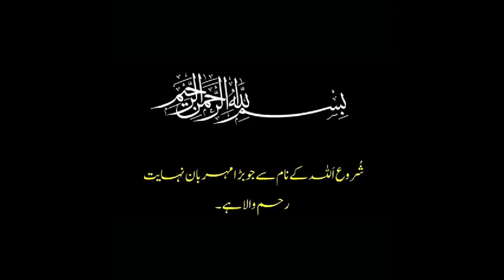Deen shanasi for kids ! Agha Ali Roohani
گرمیوں کی چھٹیوں میں ھر عمر کے بچوں کے لئے پہلی بار آسان فہم طریقہ کے ساتھ دین شناسی کورس سیریز ۔